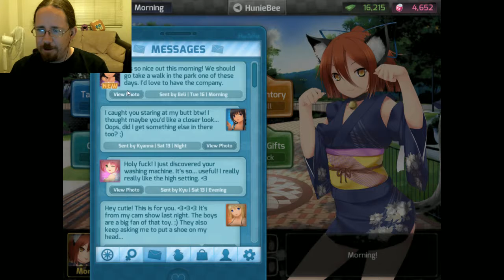I STILL can't stand her - HuniePop Ep 21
Welcome back to another sad, failing and all together pathetic attempt at romance in HuniePop!  In this episode we go on another date with Beli that goes well, maybe that curse has been broken.  From there we try another couple girls, one of course ends up being Audrey because why would I not want to punish myself.  Seriously, I just can not STAND that woman and can't wait to be done dealing with her.

Check out my Facebook page and/or my Twitter for up to date upload schedules and information on upcoming series!